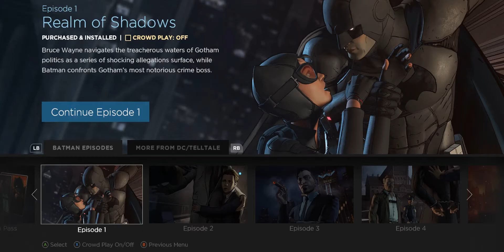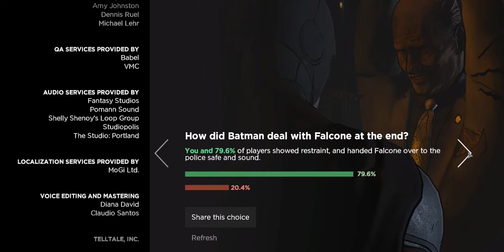Batman Ninja Skills!! I Let's Play Telltale Games Batman Episode 1 Part 2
Batman again... :D